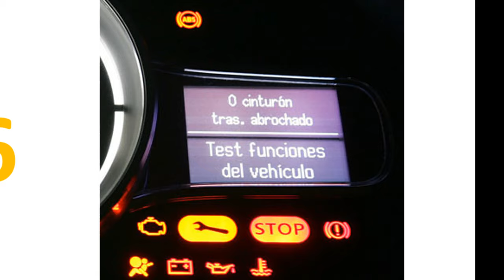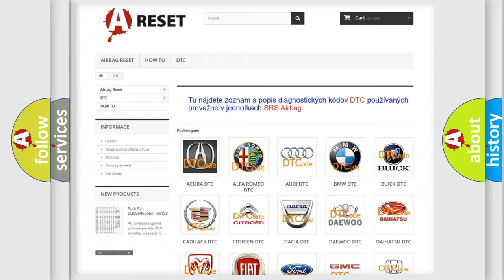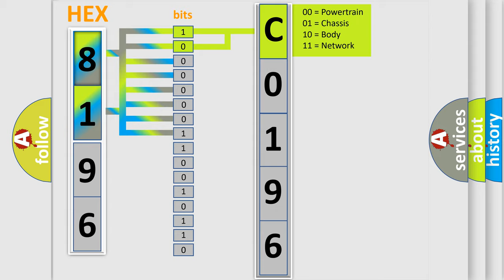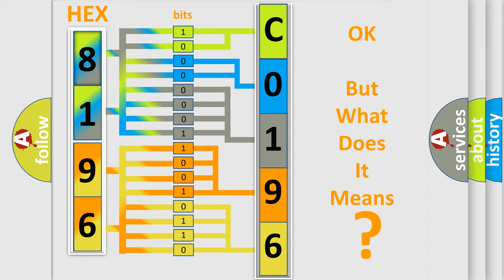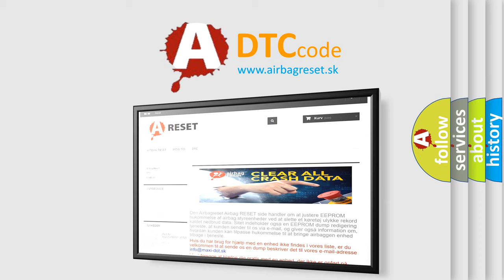DTC Saturn C0196-5A Short Explanation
Contents:
0:21 Basic DTC analysis according to OBD2 protocol standard.
1:48 Insight into programming
2:58 A diagnostically understandable description of the Diagnostic Trouble Code
3:05 Basic error definition

Make:
Saturn
Code:
C0196 5A
Definition:
Flexible Fuel Sensor Voltage Too High
Description:
Key on or engine running;and the PCM detected the Flexible Fuel (FF) Sensor signal was more than 4.96v during the test period
Cause:
Flexible Fuel Sensor signal circuit open or ground circuit is openFlexible Fuel Sensor signal circuit shorted to vehicle powerFlexible Fuel Sensor has failedPCM has failed